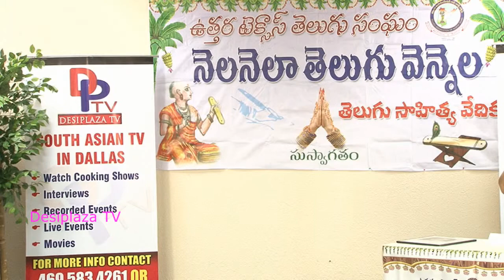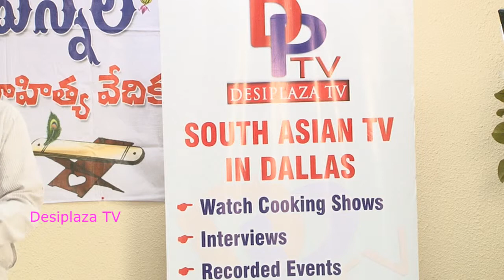Padmaja Malladi speaking at 94th Nela Nela Telugu Vennela